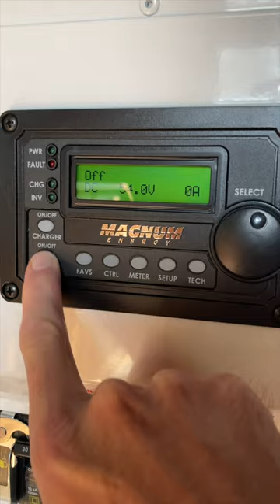No Grid? No Problem!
I experience my first power-outage since getting my new solar battery backup bank.  I finally get to test it in a real-world exercise.